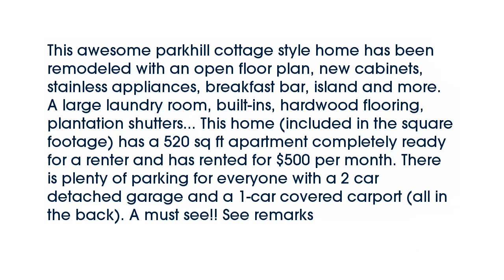Real estate for sale in North Little Rock Arkansas - MLS# 16021258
3306 N Olive
North Little Rock Arkansas 72116
MLS# 16021258

This awesome parkhill cottage style home has been remodeled with an open floor plan new cabinets stainless appliances breakfast bar island and more. A large laundry room built-ins hardwood flooring plantation shutters... This home (included in the square footage) has a 520 sq ft apartment completely ready for a renter and has rented for $500 per month. There is plenty of parking for everyone with a 2 car detached garage and a 1-car covered carport (all in the back). A must see!! See remarks